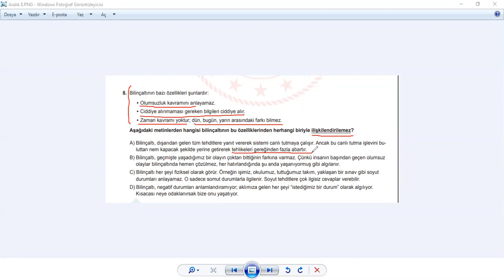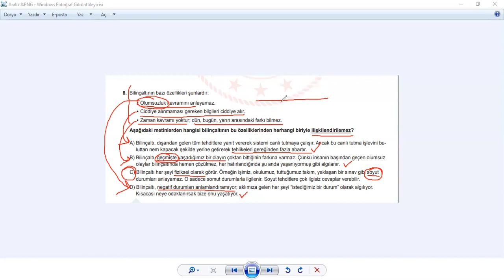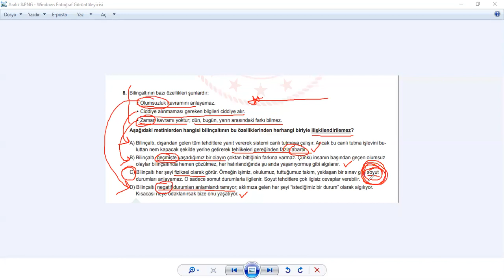Aralık Ayı LGS Türkçe Örnek Sorular 8. Soru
Aralık Ayı LGS Türkçe Örnek Sorular 8. Soru ve Çözümü-Seçil Hoca